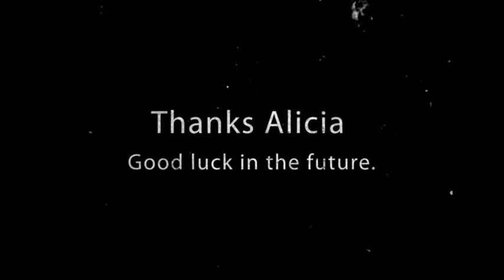Alicia Gilbert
Senior Mini FB video